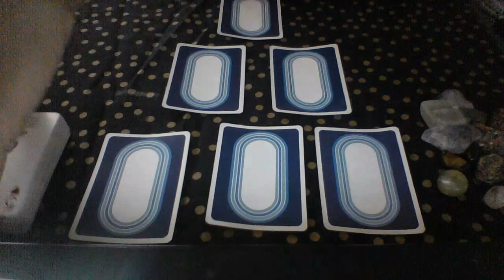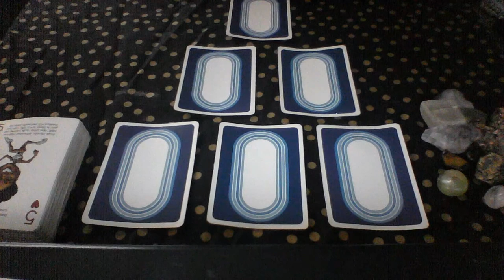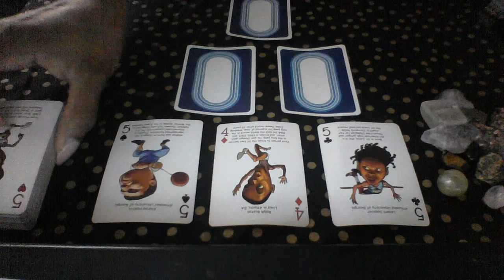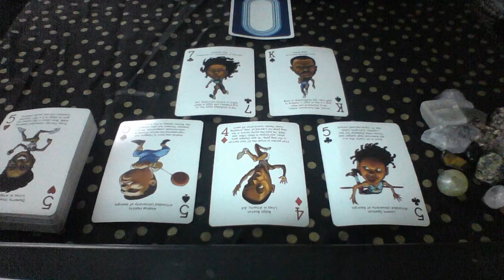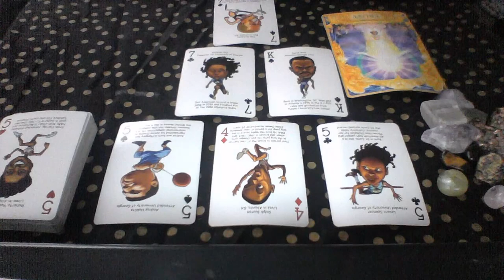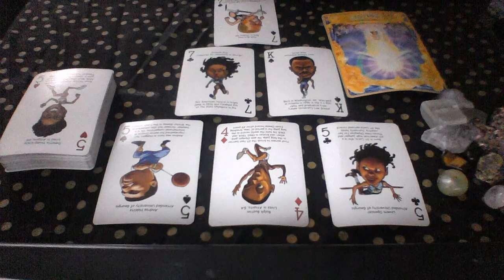AQUARIUS MID JUNE 2019 THIS CHANGE IS G O O D!🤩🤩🤩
My astrological makeup:

Sun: Aquarius
Moon: Libra
Ascendant: Aries

Ellej446
TAROTOFELLE